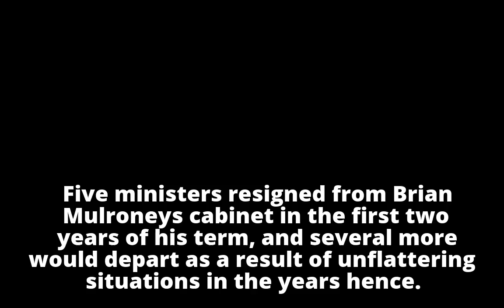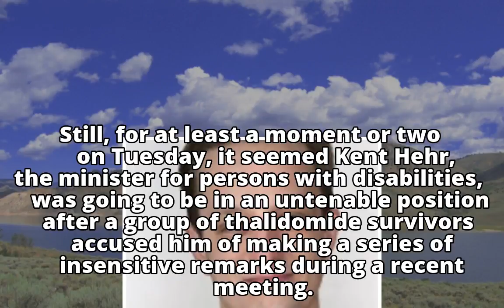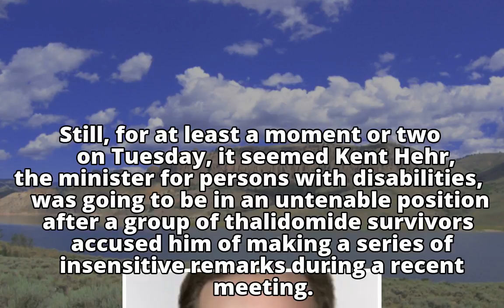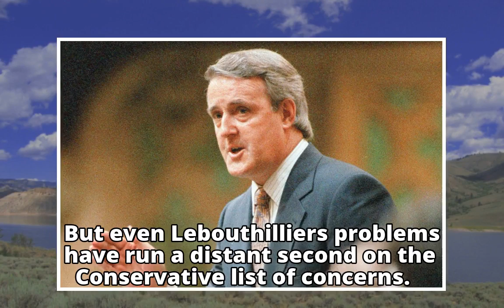Mulroney's lesson for his successors: There's no prize for accepting ministerial resignations